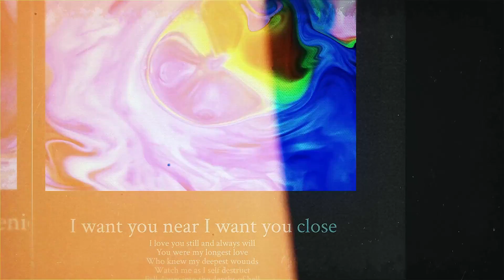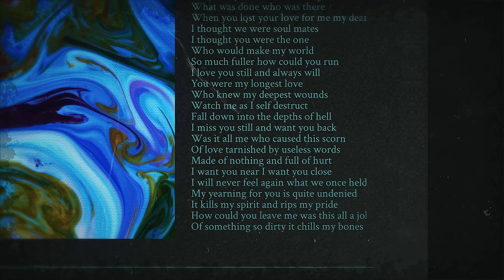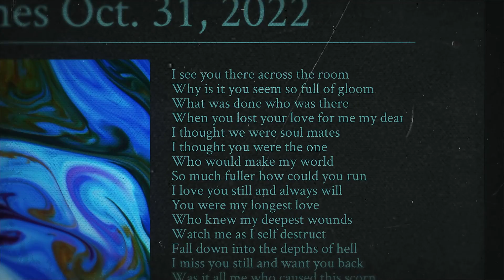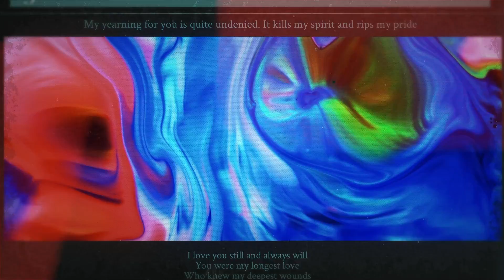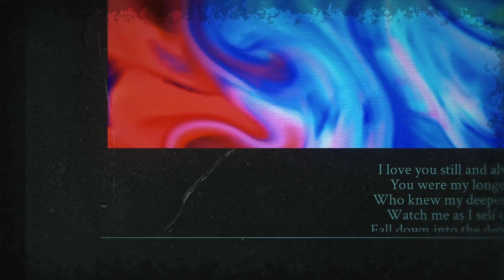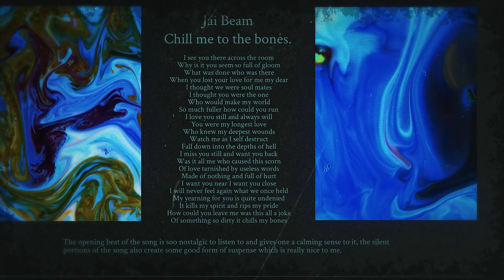Chill Me To The Bones Official Music Video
Written and performed by Jai Beam available worldwide and on the radio!
Chill Me To The Bones lyrics:
I see you there across the room
Why is it you seem so full of gloom
What was done who was there
When you lost your love for me my dear

I thought we were soul mates
I thought you were the one
Who would make my world
So much fuller how could you run

I love you still and always will
You were my longest love
Who knew my deepest wounds
Watch me as I self destruct
Fall down into the depths of hell

I miss you still and want you back
Was it all me who caused this scorn
Of love tarnished by useless words
Made of nothing and full of hurt

I want you near I want you close
I will never feel again what we once held

My yearning for you is quite undenied
It kills my spirit and rips my pride
How could you leave me was this all a joke
Of something so dirty it chills my bones